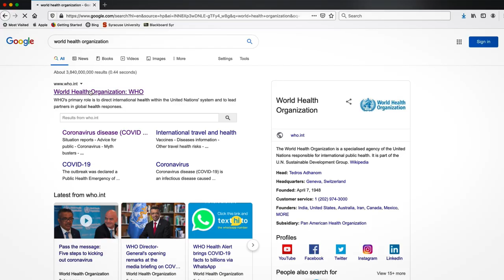COVID-19: The Facts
U.S. Navy Lt. Ontario Lacey, the I Marine Expeditionary Force Information Group (MIG) surgeon; U.S. Marine Corps Gunnery Sgt. Amanda Little, a defensive cyber operator; and Capt. Russell Kinne, an operations in the information environment planner, all with I MIG, talk about combatting misinformation surrounding COVID-19. (U.S. Marine Corps video by Staff Sgt. Donald Holbert and Cpl. Dalton Swanbeck)